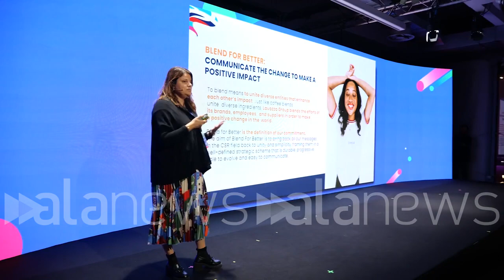Influence Day, a Milano premiati i migliori talent della "Creator Economy"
Prima edizione della rassegna organizzata da Flu e dedicata a influencer e brand

 (Milano). "Ciò che v'è dietro i contenuti brandizzati spesso non è raccontato, l'Influence Day serve proprio a questo, permettendo agli attori coinvolti di confrontarsi su questo". Così Gabriele Vagnato, web creator fra i premiati della prima edizione di Influence Day organizzata da Flu al Magna Pars di Milano. "Da tempo abbiamo sposato questo nuovo paradigma di linguaggio che ci permette di promuovere prodotti tradizionalmente 'statici' in una forma totalmente creativa e dinamica" ha fatto eco Sabrina Zara, Italy Marketing Director di Haier Europe. "Il metaverso? Mi sto già muovendo verso questa nuova dimensione - ha aggiunto Teknoyd, youtuber e streamer fra i più noti - Non vedo l'ora di creare contenuti anche all'interno del mondo virtuale". (Andrea Eusebio/alanews)

Sicuramente è un occhio su un mondo che è non sempre viene osservato è raccontato No quello che c'è dietro la creazione di dei contenuti e dei contenuti brandizzati perché il pubblico ha giustamente riceve il contenuto finale ma tutto quello che c'è dietro non viene mai raccontato E le influenze dei appunto è un giorno bello per raccontare ed esporre sia le cose positive che i problemi no che nascono penso che sia uno degli eventi più tra virgolette all'avanguardia che si siano fatti perché noi come azienda di era Europe abbiamo creduto fin da subito in questo nuovo asset di comunicazione e per un'azienda che produce elettrodomestici con tre Brand diversi Candy Hoover Air siamo riusciti attraverso delle Campagne influenzare i conti in credito a far avvicinare ancora di più Un prodotto che potrebbe essere molto statico molto tradizionale molto anche se vogliamo senza quella fascia finalità di essere attivi  a farlo diventare più Trend con quelli che sono i nuovi stili e i nuovi usi e finalmente possiamo avere un contatto diretto noi influencer e Creator con quelle che sono le aziende con le quali solitamente noi collaboriamo però attraverso quelle che sono agenzie perciò Finalmente oggi abbiamo avuto la possibilità di avere un dialogo proprio face-to-face per me in futuro tutti i vari influencer si sposterà su quello che il metaverso perché abbiamo visto che è una tecnologia che sta piano piano prendendo piede io in primis mi sono super appassionato a questo tipo di nuove novità che stanno arrivando Mi sto già cercando di fare attraverso i vari visori che ho sempre preso ho sempre comprato Perché sono super mega appassionato e non vedo l'ora che ci sia proprio il rilascio ufficiale del metaverso per andare a fare i contenuti che già abbiamo però dentro al metaverso per me sarà qualcosa di assurdo